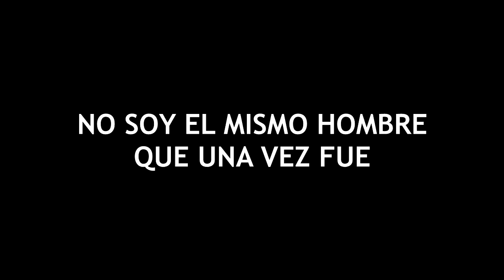League of Gays l New Skin l NicoGay Champion " Taric V2 "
Please don't take this video in the wrong way, I SUPPORT gays in every way. It's just a troll for a friend that plays League of Legends 24/7.